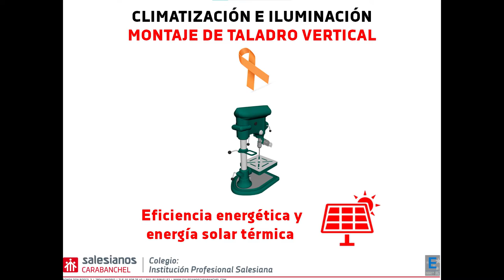Montaje de taladro vertical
Rubén Valero, estudiante de 2º curso del Ciclo formativo de grado superior de Eficiencia energética y energía solar térmica de Salesianos Carabanchel, nos ilustra con un rápido vídeo sobre el proceso de montaje de un taladro vertical de la firma Far Tools. La experiencia previa de Rubén es clave en este caso, toda vez que es Técnico en Mantenimiento electromecánico, también en nuestro centro. Primeramente Rubén ajusta el tornillo de la columna en la base. Seguidamente introduce la base móvil donde va a ir ajustada la mordaza de presión que va a dar sujeción a las piezas a taladrar. Y finalmente coloca la cabeza con el motor en la columna y aprieta el tornillo prisionero para darle ajuste. Agradecemos esta rápida exposición que confiamos os sea de utilidad. Un saludo a todos.